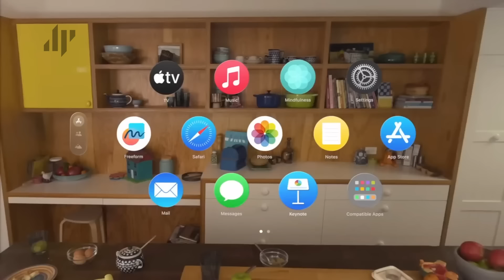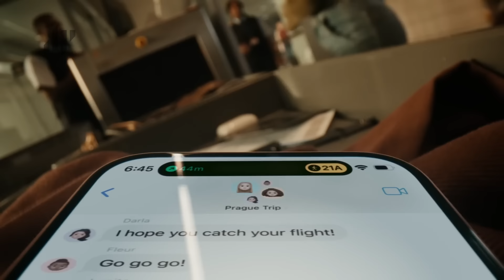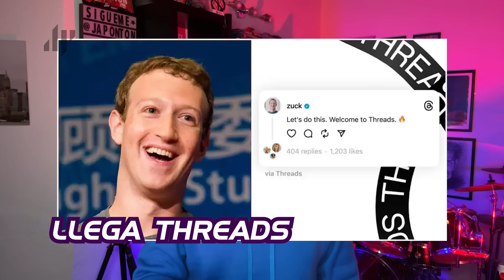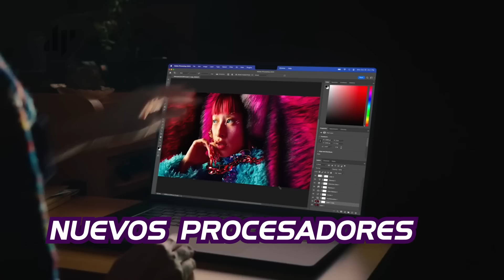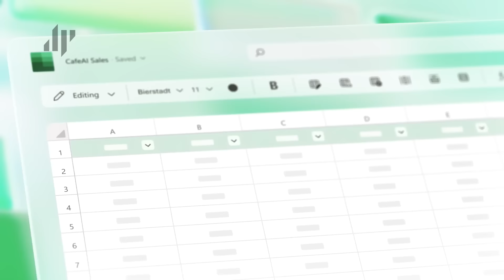RESUMEN 2023 Tecnología más destacada del año